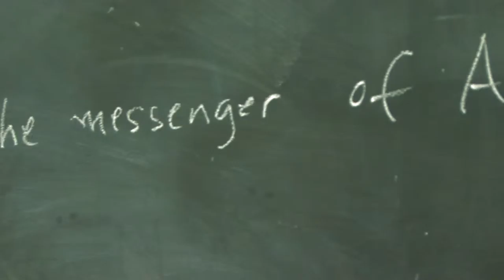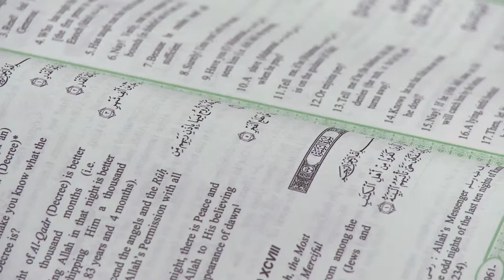BETWEEN ALLAH & ME (And Everyone Else): Trailer (ST)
An multi-award winning film about the complex relationship between women, faith and society over hijab.

Synopsis:
Few dress codes inspire more debate than that of Muslim women. Between Allah & Me (and Everyone Else) explores the challenges faced by four practicing Muslim women in Toronto as they decide to start or stop wearing hijab. While making decisions about their own personal dress codes, these women encounter a variety of people with different opinions about the hijab and what it represents. Capturing both deep emotions and humor, this film unveils how the hijab carries many diverse meanings and messages that might surprise non-Muslims and Muslims alike. It also reveals the intricate and complex effects that wearing the hijab has on Muslim women, their families and communities, and the larger multicultural society in the West.

Awards:
- Golden Sheaf Award, Yorkton Film Festival
- Award or Merit, Accolade Global Film Competition
- International Award of Excellence, International Film Festival for  Spirituality – Religion – Visionary
- Featured Filmmaker, Princeton Independent Film Festival
- Reel Rose Award Nominee, Best Documentary, John Paul II - Interfaith Film Festival
- Rhythm of Life Award Nominee, John Paul II Interfaith Film Festival
- Just Film Award

Film Festivals:

- Global Peace Film Festival (Orlando, U.S.A.)
- Yorkton Film Festival (Yorkton, Canada)
- Freedom Film Fest KOMAS (Malaysia)
- John Paul II Interfaith Film Festival (Miami, U.S.A.)
- Princeton Independent Film Festival (Featured Filmmaker) (Princeton, U.S.A.)
- Kazan International Festival of Muslim Cinema (Kazan, Russia)
International Film Festival for Spirituality, Religion, Visionary (Jakarta, Indonesia)
- Youth Peace International Film Festival (Malang, Indonesia)

“In Between Allah & Me (and Everyone Else) the director focuses her efforts on upending two cursory, but commonly held Western perceptions about Muslim women: that the hijab is a tool of oppression and all Muslim women share the exact same belief system. This documentary slashed away at these perceptions by focusing on four Muslim women from distinct backgrounds who have all made different choices for vastly different reasons in deciding the role the hijab will play in their lives. The fact that these women all live in Toronto, Canada shapes the documentary and provides insight on the experience of modern Muslim women living in a predominantly Western culture. … This documentary is a powerful message in finding feminism in places you weren’t expecting. … highly recommended for general collections as well as collections focusing on women and gender studies and religious studies.” – Kim Stanton, University of North Texas Libraries, Educational Media Reviews Online
“I just loved your film!  How you wove the stories together of these wonderful and very accessible women was wonderful . I enjoyed every minute of it, and can’t wait to see you next film!” – Hoda Elatawi, Producer/Director, “Muneeza in the Middle”, Vice-President, GAPC Entertainment Inc.
“… Filmmaker Kyoko Yokoma effortlessly provides a cinematic platform for these outspoken individuals to share their viewpoints with honesty, candour, and humour. The film offers audiences of all faiths and backgrounds a rare opportunity to learn more about a religious observance that has been politicized, romanticized, condemned and embraced around the world. A welcome addition to the slowly emerging narratives of Canadian Muslim women! – Amira Elghawaby, Communication Director, National Council of Canadian Muslim Women (NCCM)
“You truly crafted a documentary … We saw fascinating character arcs and felt quite close to your characters …  film that should travel to festivals and beyond.” –Marc Glassman, Film critic, publisher and professor at Ryerson University Documentary Media program
“Between Allah and Me not only deals with a timely topic, but one that has great personal relevance to me. I applaud those courageous women that agreed to be in the film and share their stories. Their honesty was touching, their words were insightful, and their struggle resonated with me and others, I’m sure. It certainly offers a great springboard for conversation about hijab and Muslim women.” – Saira Rahman, Filmmaker, “Arctic Mosque”